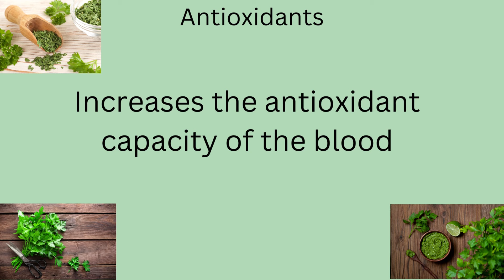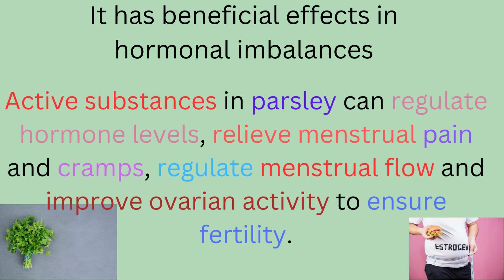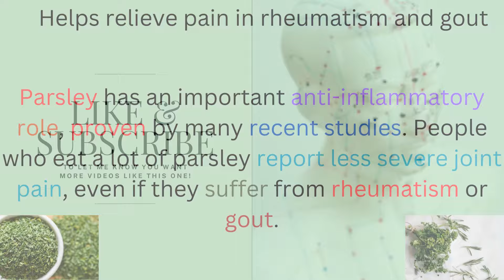Were you aware of the healing benefits of parsley?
Parsley, a versatile herb commonly used as a garnish, is not only visually appealing but also offers numerous health benefits. One of its noteworthy advantages lies in improving metabolism. Parsley contains compounds that enhance digestion and promote efficient nutrient absorption, effectively boosting the body's metabolic rate. Additionally, this herb has been found to be beneficial for heart health. Its high levels of antioxidants can help reduce oxidative stress and inflammation within the cardiovascular system, potentially lowering the risk of heart disease. Furthermore, parsley acts as an excellent natural antioxidant due to its rich content of vitamins C and E, along with flavonoids like luteolin and apigenin. These antioxidants aid in neutralizing harmful free radicals and protecting cells from damage. Moreover, parsley is an excellent source of iron, making it useful in preventing anemia by supporting red blood cell production. Lastly, studies have shown that parsley shows promise in protecting the liver against various toxins and promoting its healthy function. In summary, incorporating parsley into one's diet can provide multiple health advantages including improved metabolism, heart disease prevention, antioxidant properties, alleviation of anemia symptoms, and liver protection. parsley , metabolism, liver , anemia ,bloodsugar ,fresh ,heart ,antioxidants ,antiinflammation ,menstrualhealth ,hormonalimbalance.